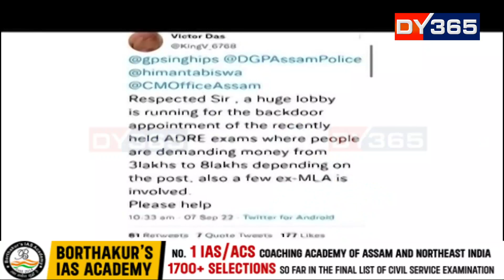ভিক্টৰ দাসৰ গ্ৰেপ্তাৰ সন্দৰ্ভত মহানগৰ আৰক্ষীৰ পৰা সবিশেষ তথ্য বিচাৰি পত্ৰ আৰক্ষী সঞ্চালক প্ৰধানৰ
ভিক্টৰ দাসৰ গ্ৰেপ্তাৰ সন্দৰ্ভত মহানগৰ আৰক্ষীৰ পৰা সবিশেষ তথ্য বিচাৰি পত্ৰ আৰক্ষী সঞ্চালক প্ৰধানৰ। ভিক্টৰৰ বিৰুদ্ধে আৰোপ কৰা ধাৰা সন্দৰ্ভতো উত্তৰ বিচাৰি সময়সীমা বান্ধি দিলে DGP ভাস্কৰজ্যোতি মহন্তই। উল্লেখ্য নিযুক্তিক লৈ দুৰ্নীতিৰ অভিযোগ তোলাৰ বাবেই ভিক্টৰক গ্ৰেপ্তাৰ কৰিছিল আৰক্ষীয়ে।